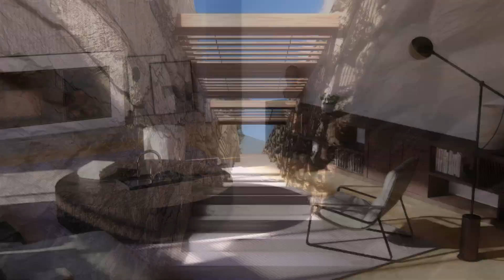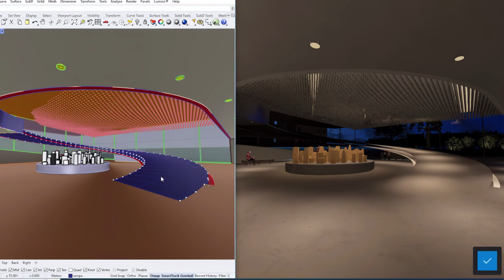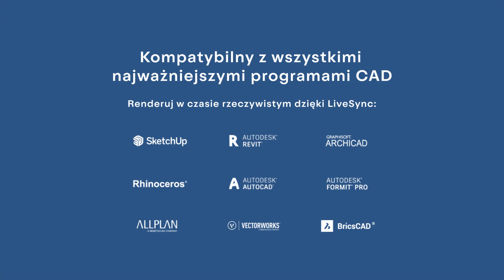Zobacz co nowego w Lumion 2023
Na reszcie jest Lumion 2023! Teraz wizualizacje 3D są prostsze i szybsze niż kiedykolwiek wcześniej. Lumion 2023 to więcej niż upgrade - to zupełnie nowy silnik renderujący!  Dzięki wprowadzonej technice ray tracing, fotorealizm renderów jest jeszcze bardziej przekonywujący.  Sprawdź jak w Lumion działają  takie nowości jak:

1. Pełen workflow materiałów PBR (physically-based rendering)
2. Nowy edytor sceny
3. Nowe ścieżki kamery
4. Korekcja koloru z histogramem
5. Ulepszona głębia ostrości
6. Proporcje obrazu

Dowiedz się jak sprytnie tworzyć wizualizacje 3D z najnowszą wersją Lumion. Przetestuj program za darmo przez 14 dni. Więcej na